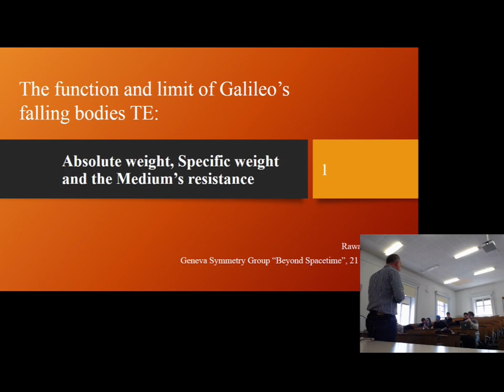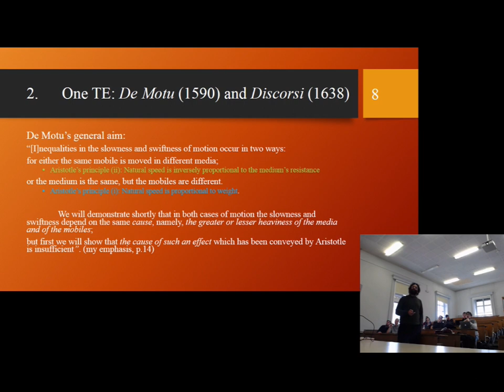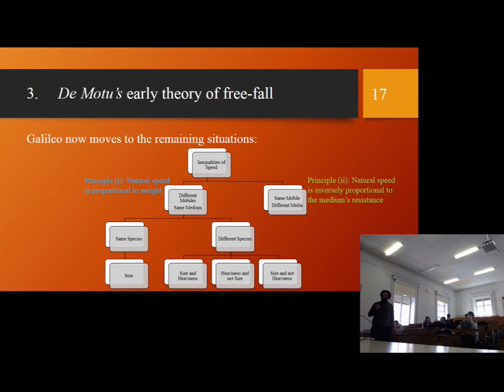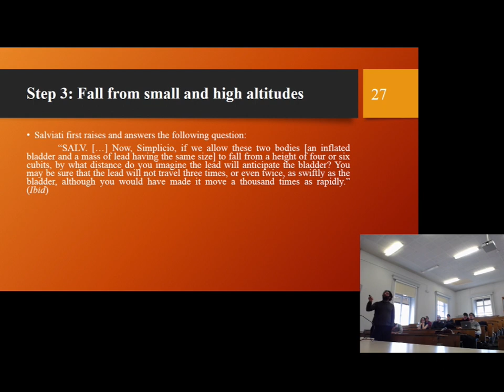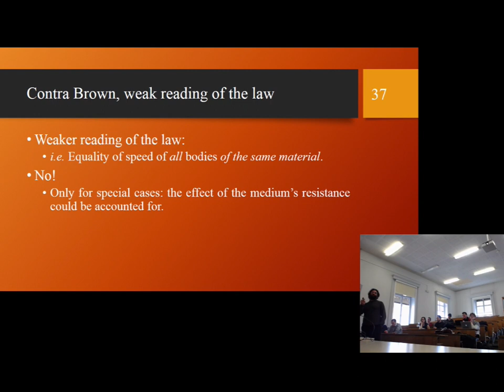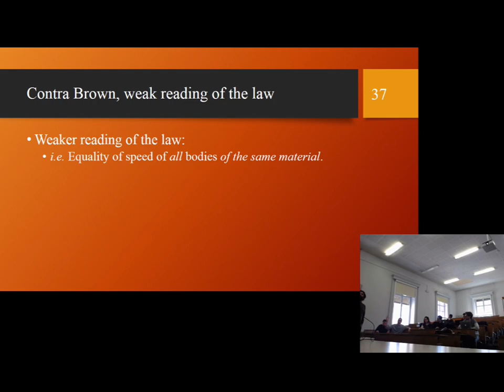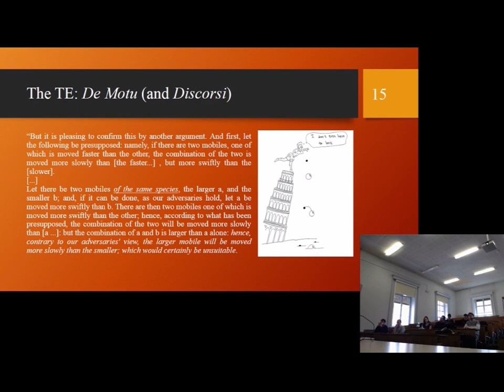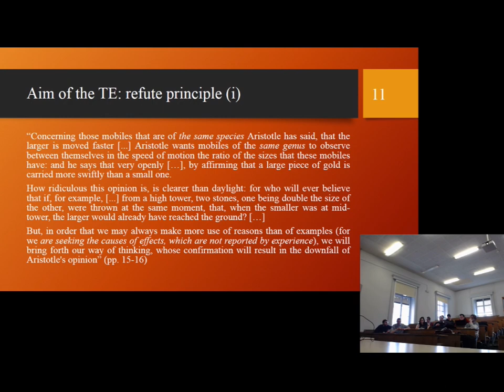Rawad El Skaf (Panthéon-Sorbonne/IHPST): The function and limit of Galileo’s thought experiment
Full title: The function and limit of Galileo’s falling bodies thought experiment: Absolute weight, specific weight and the medium’s resistance

Geneva, 21 March 2018

Abstract: The ongoing epistemological debate on scientific thought experiments (TEs) revolves, in part, around the now famous Galileo’s falling bodies TE and how it could justify its conclusions; for instance by direct a priori access to a law of nature (i.e. Brown) or by being a deductive argument (i.e. Norton). In this paper, I argue that the TE’s function is misrepresented in this a-historical debate as revealing and justifying a law of nature. I retrace the history of this TE and show that it constituted the first step in two general “argumentative strategies”, excogitated by Galileo to defend two different theories of free fall, in 1590’s and then in the 1630’s. I analyse both argumentative strategies and argue that their function was to explore and eliminate potential causal factors: the TE serving to eliminate absolute weight as a causal factor, while the subsequent arguments serving to explore the effect of specific weight, with conflicting conclusions in 1590 and 1638. It will be argued that the TE is best grasped when placed in the context of both argumentative strategies and in analysing Galileo’s restriction, in the TE’s scenario and conclusion, to bodies of the same material or specific weight.